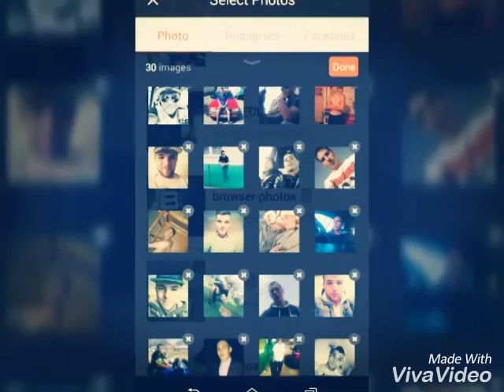A pénz jön és megy, ezt mind tudjuk. A legfontosabb dolgok az életben az emberek, akik velünk vanna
A pénz jön és megy, ezt mind tudjuk. A legfontosabb dolgok az életben az emberek, akik velünk vannak. Pont itt. Pont most